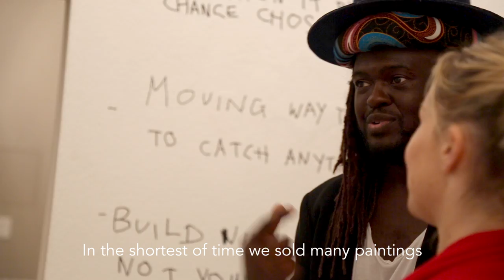Galerie Proarta on Adebayo Bolaji | Episode 1|meeting the artist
Gallery owner, Roxana Pirovano, talks on meeting artist Adebayo Bolaji for the first time, and discusses his first shows and residency at the gallery.

Galerie Proarta (based in Zürich) was founded in 1989 by Pirovano, with strong focus on abstract expressionism and concrete modern and contemporary art.

Video music 'Wolves' by Valentina
Video produced by Pneuma Productions .